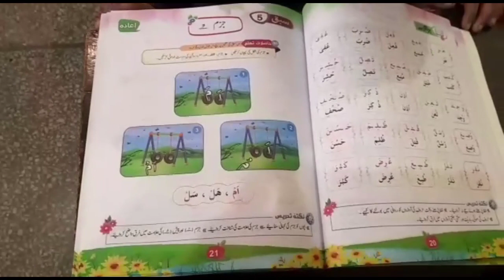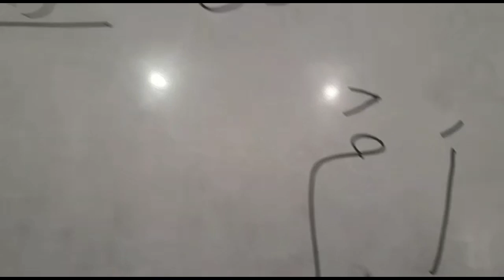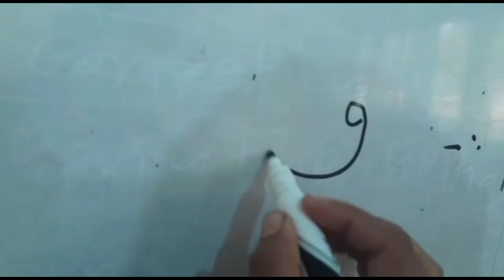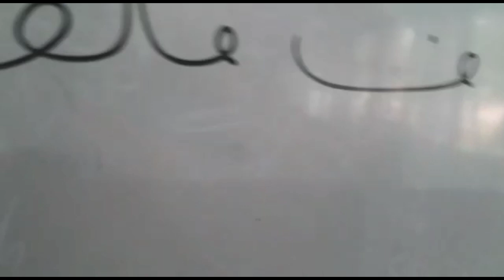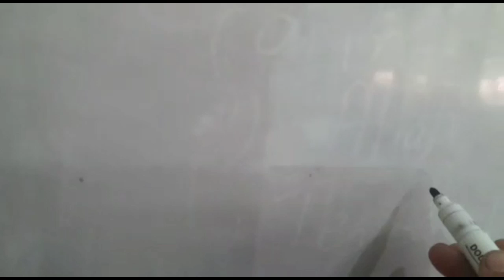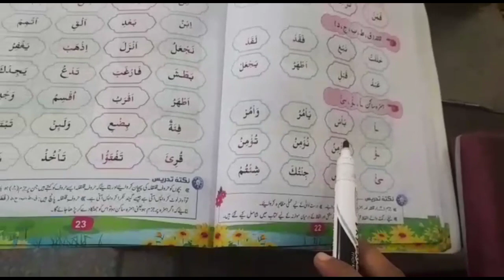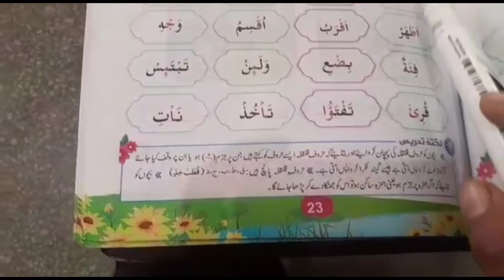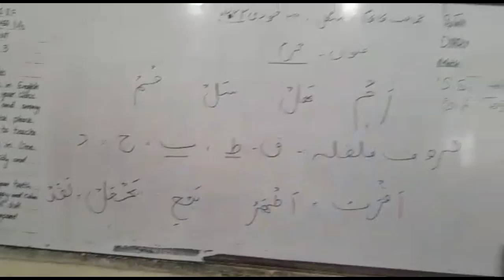Learning Quran Jazam قرآن کی تلاوت جزم کا استعمال چناب کالج جھنگ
learning Quran for beginners
learning Quran with tajweed in Urdu
Quran academy
Quran channel